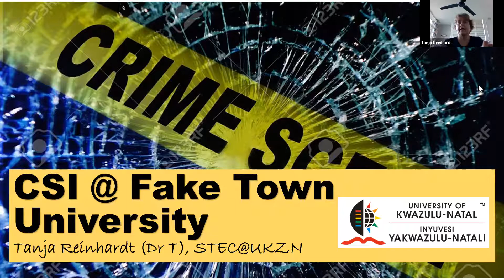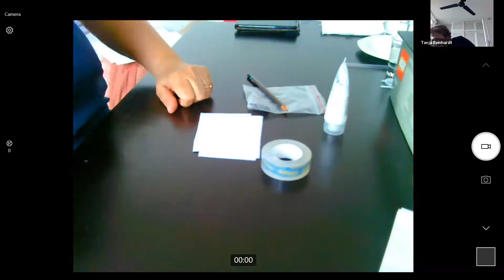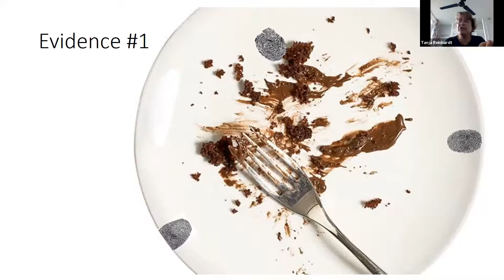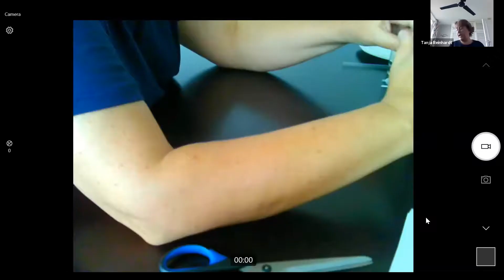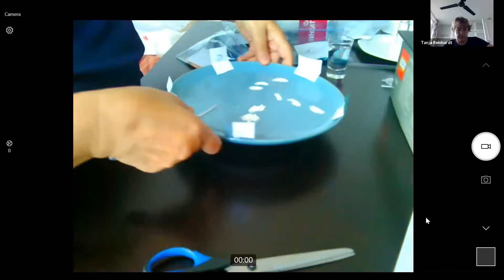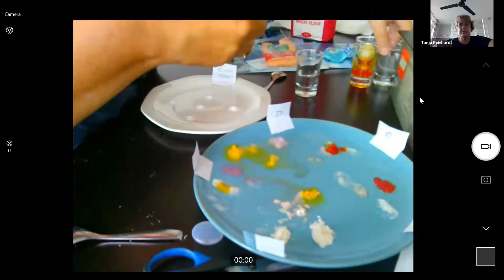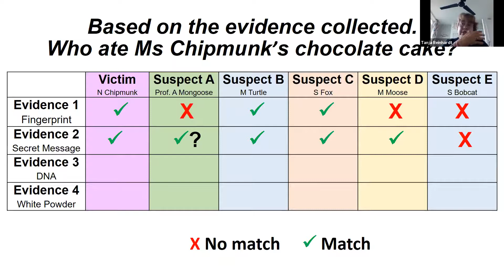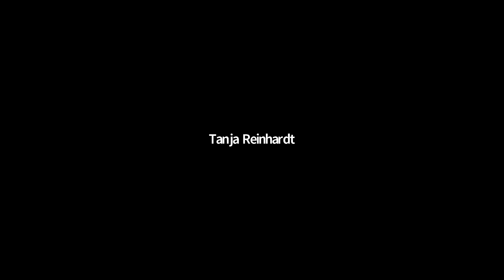CSI: THE CHOCOLATE CAKE CASE by DR TANJA REINHARDT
Calling young (and not so young) detectives to help us solve a crime at Fake Town University !! They need to look at fingerprints, mysterious chemicals, secret messages and much more…The participants use different scientific methods, e.g. investigation of powder using red tea and vinegar, comparison of DNA and Fingerprints, deciphering of an encoded message to find out who the culprit is. The workshop introduces the learners to various scientific investigation methods as well as logical thinking in order to find the culprit. They will learn something about Cryptography (deciphering the message), Chemistry (analysing a powder) & Life Sciences (DNA fingerprints).

What the participants will need:

Paper to make notes
Pencil and pen
Hand cream or vaseline
Sello tape
Scissors
Large white plate
Small straw, or pipette
3 teaspoons Bicarbonate
3 teaspoons salt
3 teaspoons washing powder
3 teaspoons crème of tartar
3 teaspoons flour
1 glass red grape juice or red tea (e.g. Woolie’s cranberry) to use it as indicator, you can also use turmeric and hand sanitizer with 70% alcohol